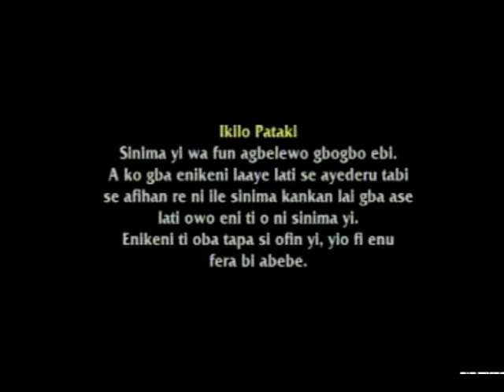Idajo ori 1